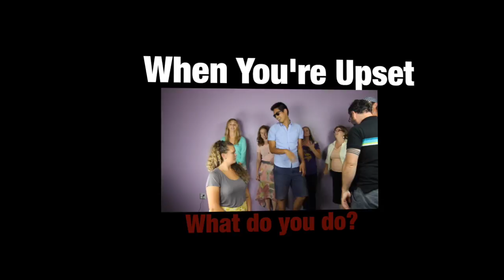Character Challenge – Reacting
When someone upsets you, it can be tempting to lash out. Challenge yourself to find (and press!) a mental pause button during the intensity of those moments. Spend time thinking about the most effective way to react outwardly. Ask for space. Don’t send that combative text right away. Take some deep breaths. Reflect before you act.